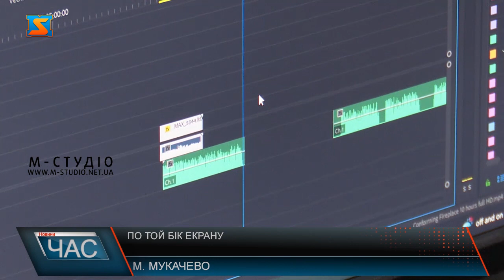По той бік екрану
Кожен хоча б раз у житті дивився новини, шоу чи телепередачі, але не кожен знає, як саме вони створюються. Та сьогодні, вихованці гуртка "Юні журналісти" отримали змогу опинитися по іншу сторону екрану, та дізнатися про роботу студії за кадром. Діти  поспілкувалися з журналістами та мали змогу самим попрактикувати себе у звукозаписній кімнаті. Режисери та монтажери також не залишились осторонь:ознайомили  дітей з основами монтажу, розповіли про програми,які для цього використовують та про основні завдання їх роботи. Та найбільше дітлахам все ж таки сподобалося побувати на місці телеведучого . Послухавши про всі професії пов'язані з роботою телеканалу, кожен з них оборав ту, яка йому ближче. Вихованці розповідають, що на цій екскурсії вони дізналися багато нового Діти  залишилися задоволеними екскурсією та часом,  який вони провели на студії. Кажуть,були б раді повернутися знов уже за новими знаннями.